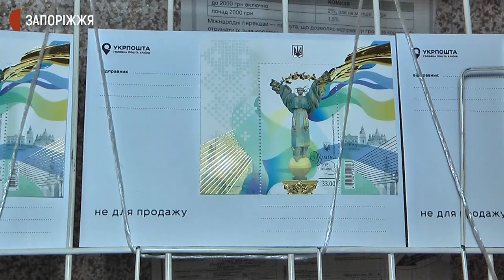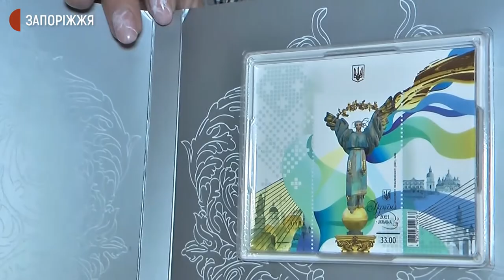Поштову марку до Дня Незалежності України презентували у запорізькому відділенні Укрпошти | Новини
Церемонія урочистого спецпогашення поштового конверта з оригінальною маркою “30 років Незалежності України” відбулася сьогодні в Запорізькій дирекції акціонерного товариства “Укрпошта”.